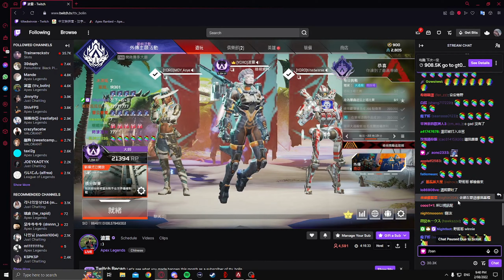when the aimlabs pay off | Best of Apex Streams 32